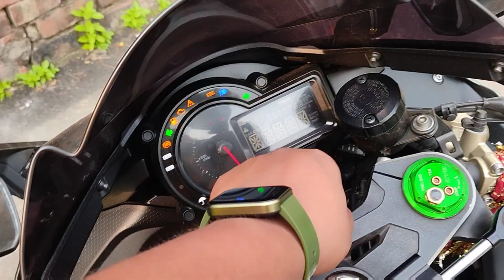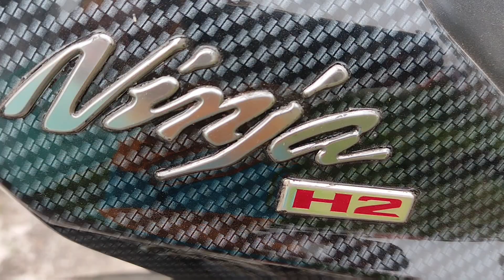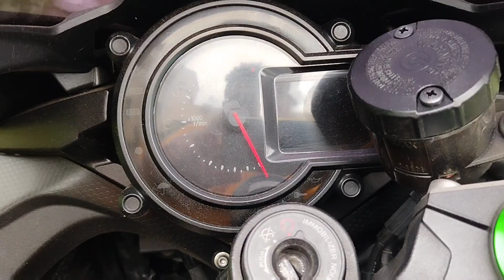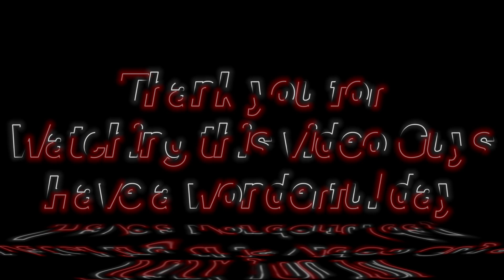Ninja H2 Ka Karaya Service 😭💸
N u can follow me also Tweeter.

         ●     Gears I use For Vloging           ●

Iphone 5s

Samsung galaxy A8 plus

Eken H9R

MI Power Bank

Mic Adapter Trrs to Trs jack

Selfie stick

              ●       Rideing Gears I use..       ●